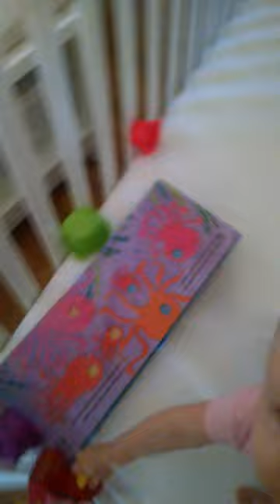2025-08-14 Reading and hanging out